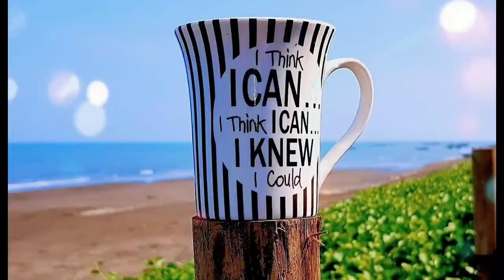ROADTRIP TOBOSO HIGHWAY TO CALATRAVA | Beautiful Landscapes of North Negros Occ. | Eng Sub